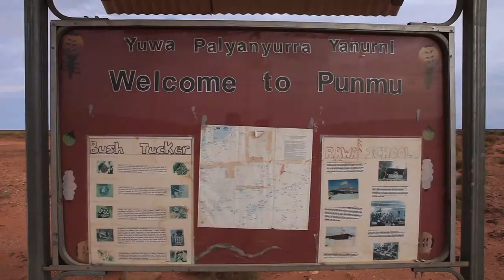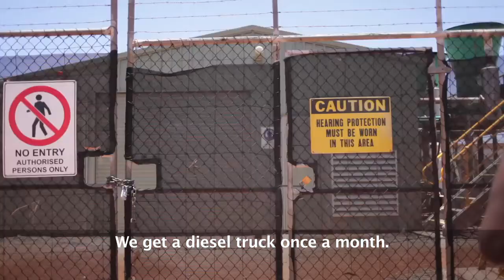Punmu Life: Where we come from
"They take young people and tell the stories of how the country is important ... so our young people can look after the country..." Milton Chapman

Return to Country trips are an important part of Martu cultural preservation and land management. They present an opportunity to travel to traditional country and pass on Jukurrpa to the future generations.

This return to country trip was organised by Kanyirninpa Jukurrpa, and visited Jutupa and Taarl by way of Lake Dora in August 2010.

Producer: Dave Wells
Directors: Curtis Taylor
Directors Photography: Curtis Taylor, Michelle Thomas
Editors: Mark Taylor

The Stories Project
Creative Director: Shakthidharan
Producer: Eleanor Winkler
Mentors: Elias Nohra & Platon Theodoris

Punmu Life is part of The Stories Project, an initiative of CuriousWorks. Content by the Desert Stories crew is produced in partnership between CuriousWorks and Martu Media, a division of Kanyirninpa Jukurrpa.

Music Credits
Song - The Sacred And Her Journey Home
Artist - Mirko Uhlig
Album - The Rabbits Logbook

Learn more about The Stories Project at thestoriesproject.com.au/
Learn more about CuriousWorks at curiousworks.com.au/
Visit Martu Country through the eyes of the Desert Stories crew